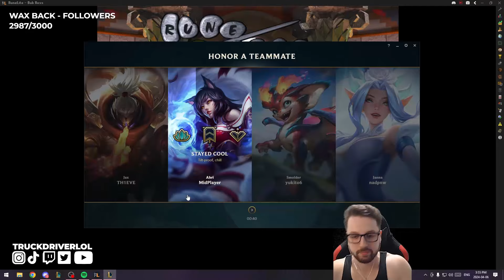RANK 1 LEE SIN meets IMAQTPIE and BREAKS his MENTAL?! *15 KILLS*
Still one of the strongest builds you should be spamming on Lee Sin whenever you take conqueror.. Every pro is running Eclipse/Sundered Sky, take it to the next level with Ingenious Hunter.. TRUST!